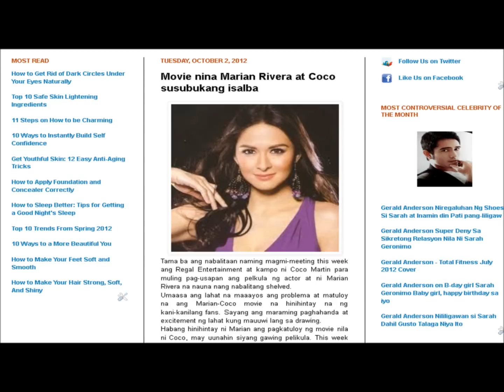Movie nina Marian Rivera at Coco susubukang isalba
Marian Rivera, Coco Martin, Ding Dong Dantes, Dennis Trillo, Richard Gutierrez